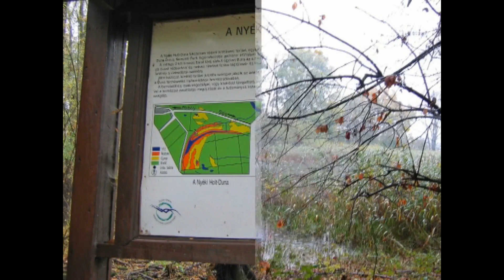2007 10 Gemenc trip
Madarász kirándulás esőben./ Birding trip in the rain.